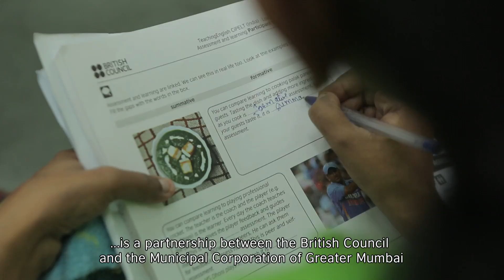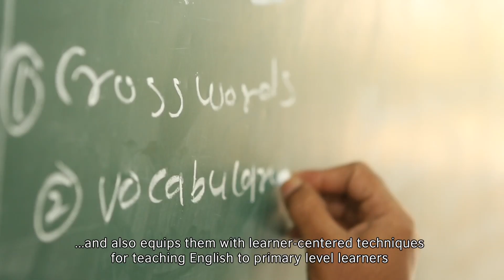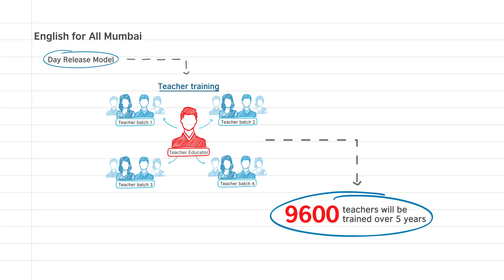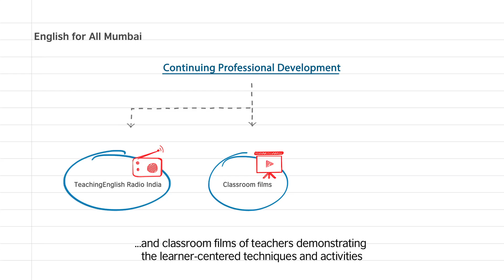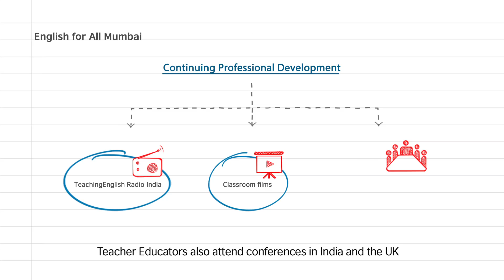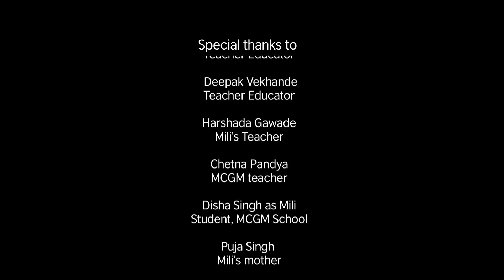English for All Mumbai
This film is about an innovative five-year project which is a partnership between the British Council and the Municipal Corporation of Greater Mumbai (MCGM) to increase English language teaching standards in 9,600 primary schools teachers in the public schools of Mumbai. English for All Mumbai completed two years in March 2015. So far, approximately 4,800 teachers have been trained by 47 Teacher Educators. MCGM will now take over the project and teacher training for the remaining 4,800 teachers. British Council will continue to monitor project activities over the next three years.